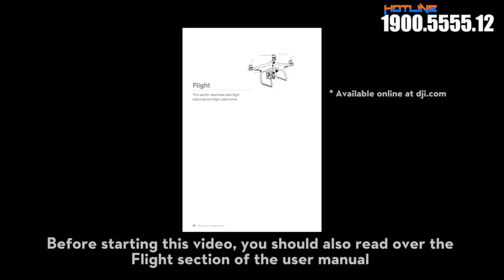PHANTOM 4 - HƯỚNG DẪN PHẦN 1 | NGUYÊN TẮC BAY AN TOÀN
PHANTOM4 - HƯỚNG DẪN SỬ DỤNG CƠ BẢN CHO PHI CÔNG MỚI .

PHẦN 1: CÁC NGUYÊN TẮC NẰM LÒNG ĐỂ GIÚP BẠN BAY AN TOÀN VỚI PHANTOM 4 | DJI VIETNAM

Xin chào các bạn, trong series video bay cơ bản này flycampro.vn sẽ hướng dẫn các bạn phi công mới cách sử dụng cơ bản cho máy bay phantom 4. Phần hướng dẫn này bao gồm 5 video.

Trong quá trình sử dụng sản phẩm nếu bạn gặp bất cứ vấn đề gì phát sinh cần trợ giúp , hãy gọi đến số hotline tư vấn hỗ trợ kỹ thuật từ xa của FlycamPro.vn theo số 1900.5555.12 và xin nối máy về bộ phận hỗ trợ kỹ thuật nhé.